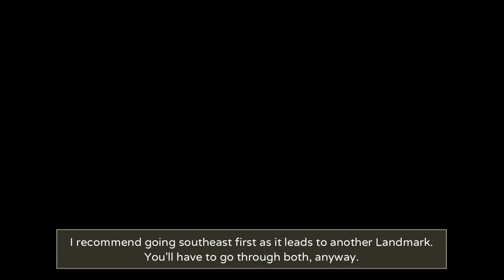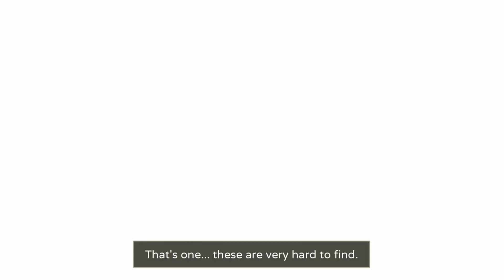Xenoblade Chronicles DE 100% - Chapter 17 / Part #03: Beloved Sister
In this part we journey inside of the Bionis one more time to go after Zanza, and on the way finish up the Bionis' interior area. Map, Collectopaedia, Unique Monsters, etc. And at the end, the first member of the Trinity bars our way.

Today's Unique Monster (Lv 72-77):
- Victorious Gross, Officer Robusto, Active Impulso, Clandestine Apety, Dark King Barbarus, Vivid Anstan, Mystical Klesida, Ghostly Mahatos